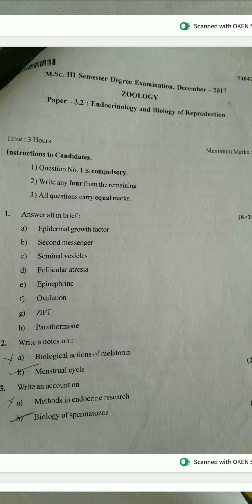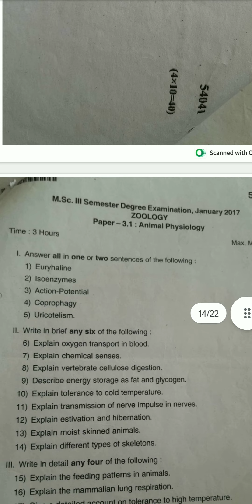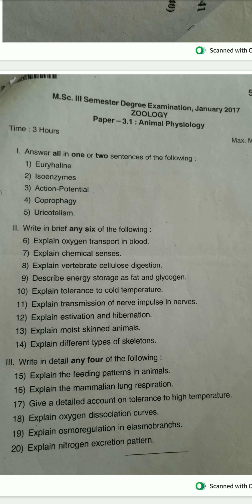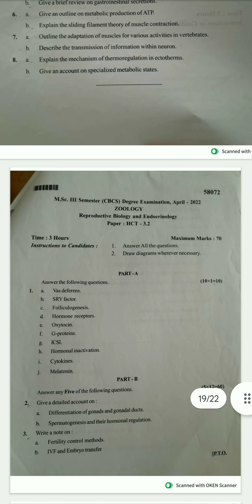Model question paper of Msc 3rd sem zoology|endocrinology|physiology|animal behaviour